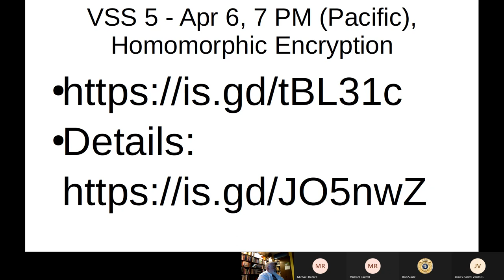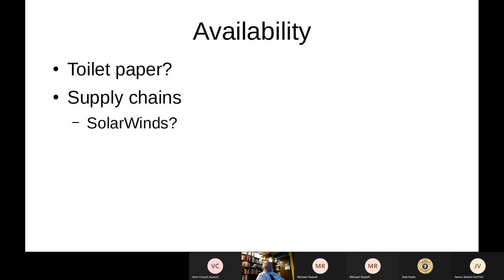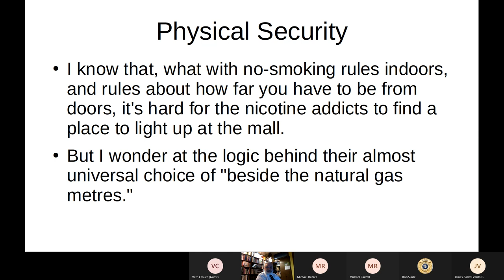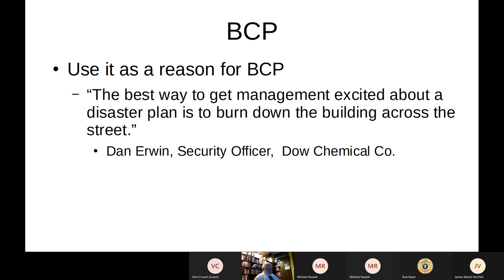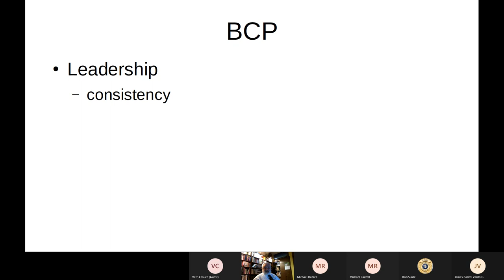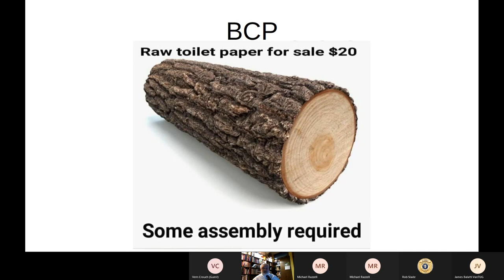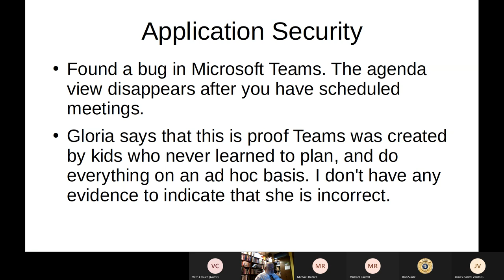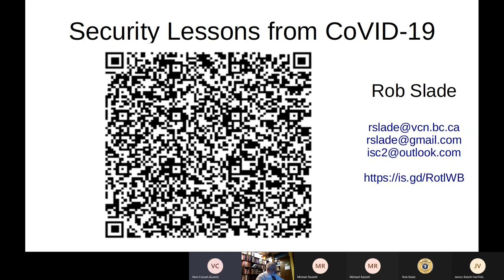VSS 4 Mar 16 BCPDRP and Privacy/Legal Lessons from CoVID19 Meeting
VanTUG Security Series meeting number four, part three of the three-part "Security Lessons from CoVID-19," related to the book "Cybersecurity Lessons from CoVID-19"  This part covers the Physical Security, BCP, Cryptography, and LIE (Law, Investigation, and Ethics) domains.

For details of the VanTUG Security Series meetings/lectures, including ongoing notifications of upcoming meetings,